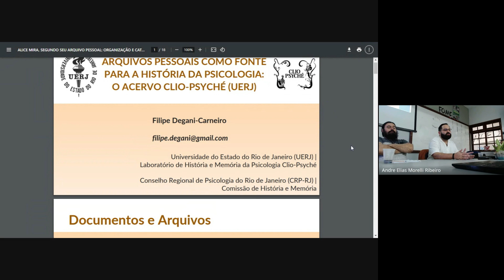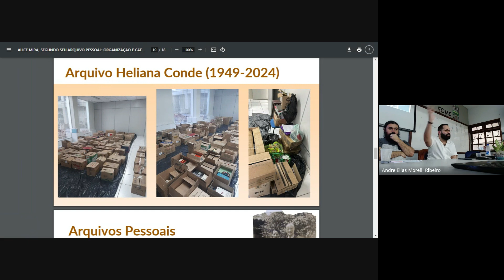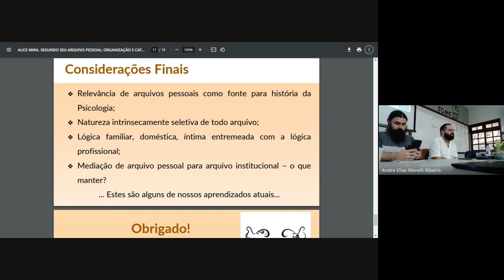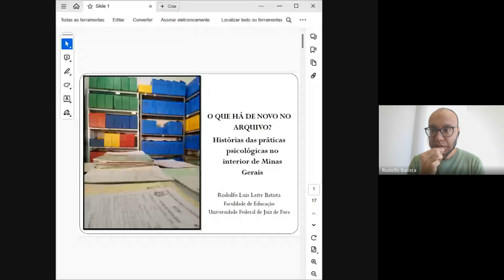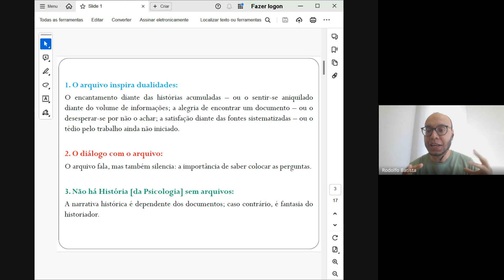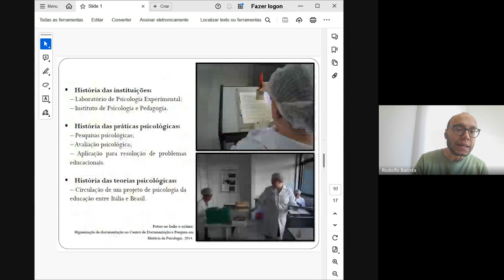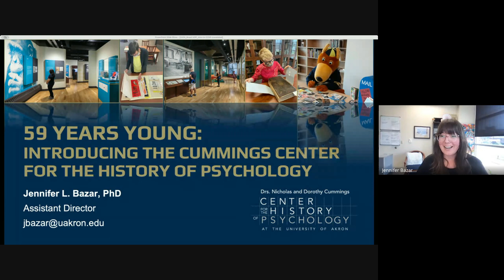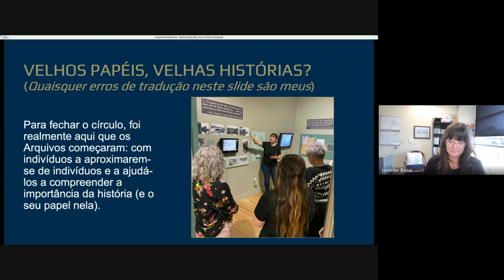Mesa 5 - Velhos Papéis Muitas Histórias (I Encontro do Trecho)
Local: Auditório do Instituto de Humanidades e Saúde, da Universidade Federal Fluminense em Rio das Ostras/RJ. A mesa aconteceu dia 30 de agosto de 2024, às 14h

Coordenador: Luiz Eduardo Prado da Fonseca (UFRJ)
Palestrantes
Filipe Degani-Carneiro (UERJ)
“Arquivos Pessoais como fonte para a História da Psicologia: o Acervo Clio-Psyché/UERJ.”

Daniele Ribeiro (Instituto Nise da Silveira)
“Arquivos clínicos da loucura: novas abordagens e agências históricas.”

Rodolfo Luis Leite Batista (UFJF)
“O que há de novo no arquivo? Histórias das práticas psicológicas no interior de Minas Gerais.”

Jennifer Bazar (University of Akron/EUA)
“59 Years Young: Introducing the  Cummings Center for the History of Psychology.”